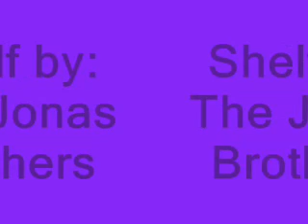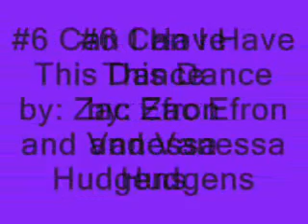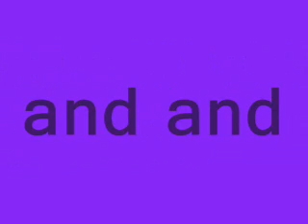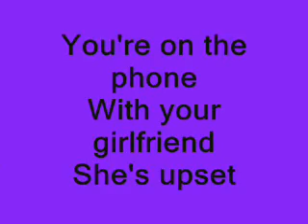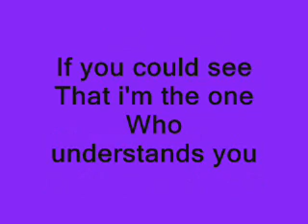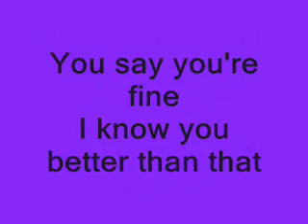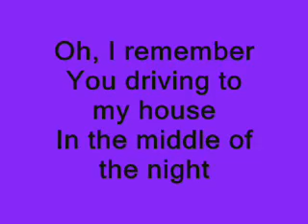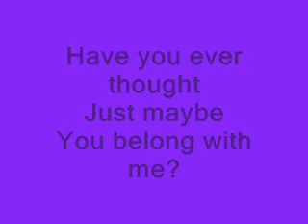My NEW Ten Favorite Songs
these are my new favorite songs
the number one song has lyrics